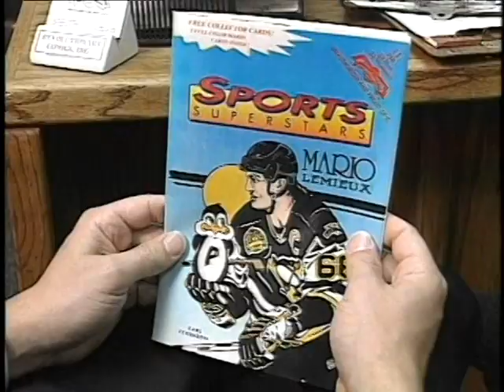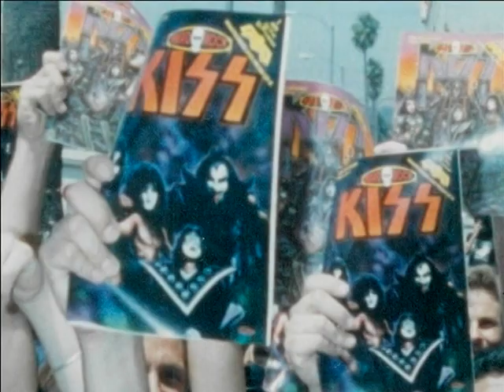Revolutionary Comics lawsuits, sports bios - documentary outtake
Rock 'N' Roll Comics publisher Revolutionary Comics was famously sued by rock bands over their unauthorized comic book biographies, but many people may not know that the company's sports bios proved equally litigious.

The BetaGems channel also has "1988 Musicade television commercial, Rock 'N' Roll Comics," "Rock 'N' Roll Comics publisher Todd Loren murder 2007 Cold Case report," "Anthrax talks Rock 'N' Roll Comics 1987," "1988 Musicade, early Rock 'N' Roll Comics television commercial," "Gene Simmons: Why didn't Kiss sue Rock n Roll Comics?," "Rock 'N' Roll Comics: Randy California & Spirit," "Anti-Gravity Room: Rock 'N' Roll Comics pt 3 Barenaked Ladies, Kiss," "Anti-Gravity Room: Rock 'N' Roll Comics pt 1 Lux Interior, Danzig, more," "Anti-Gravity Room: Rock 'N' Roll Comics pt 2 Rocket From the Crypt 1996," "Anti-Gravity Room: Rock 'N' Roll Comics pt 4 Kiss & Pink Floyd 1996," "Cynthia Plaster Caster reacts to Hendrix comic book cameo," "Revolutionary Comics lawsuits, sports bios - documentary outtake," "Revolutionary Comics & Carnal Comics archive tour 4-12-23," "1993 Philly Comic Fest footage: Revolutionary Comics, Boneyard Press, more," and "Todd Loren Rock 'N' Roll Comics - Musicade 1988 raw footage."